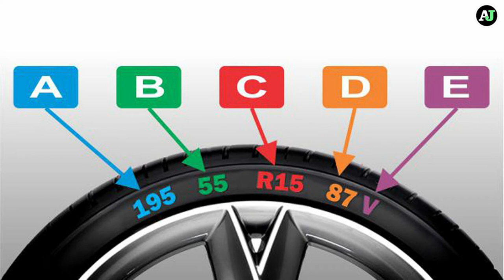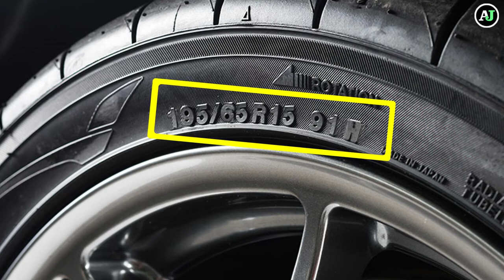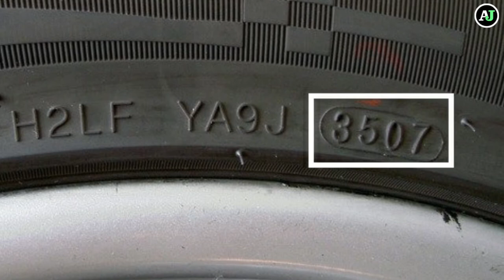How to check Tyre Expiry Date in Urdu/Hindi | How old are your tires ? | Dilchasp Maloomat